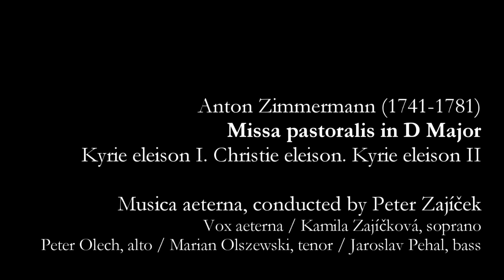Anton Zimmermann: Missa Pastoralis D Major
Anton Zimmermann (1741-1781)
Missa pastoralis in D Major
Kyrie eleison I. Christie eleison. Kyrie eleison II

Musica aeterna, conducted by Peter Zajíček
Vox aeterna / Kamila Zajíčková, soprano
Peter Olech, alto / Marian Olszewski, tenor / Jaroslav Pehal, bass